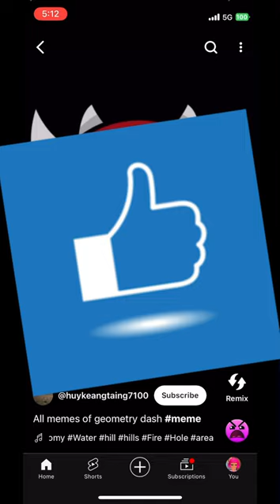Bro stole the short( can someone find the original creator😵‍💫)stolen